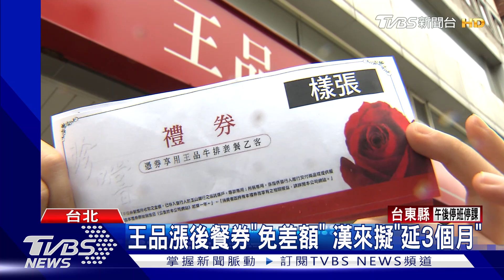王品漲後餐券「免差額」 漢來擬「延3個月」｜TVBS新聞